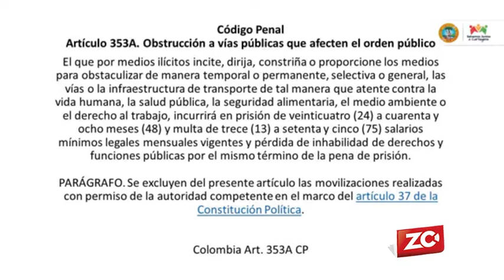Llamado a la tranquilidad ante protesta de mototaxistas hace el Alcalde William Dau